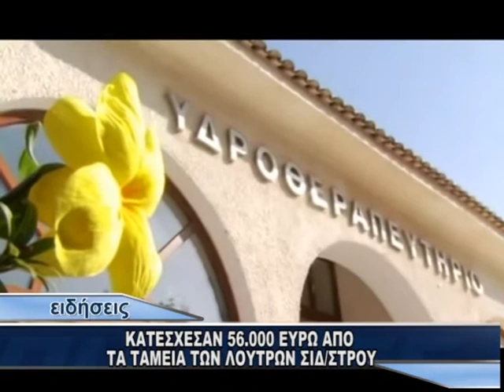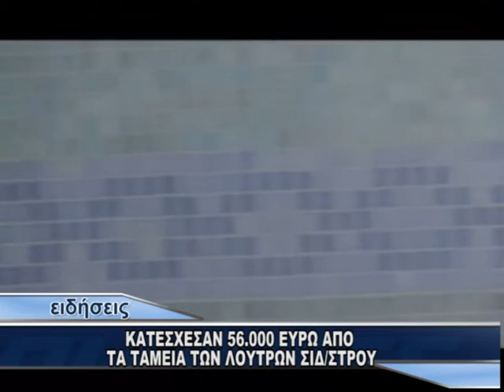ΚΑΤΑΣΧΕΣΕΙΣ ΧΡΗΜΑΤΩΝ ΑΠΟ ΤΑ ΛΟΥΤΡΑ ΣΙΔΗΡΟΚΑΣΤΡΟΥ